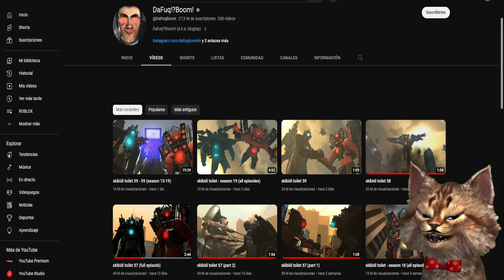QUE PASARA EN SKIBIDI TOILET 60 🚽💀 | TODOS LOS TITANES ESTARAN JUNTOS 😱 | GATO GRITON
Hoy el gato mas miedoso reaccióna Skibidi Toilet historia explicada, skibidi toilet vs cameraman, skibidi toilet historia, skibidi toilet reacción, skibidi toilet all season, skibidi toilet todas las temporadas, skibidi toilet todos los capítulos, titan tv vs spekerman. titan tv woman, skibidi toilet 60, skibidi toilet 60.

Canal del creador:   / @DaFuqBoom